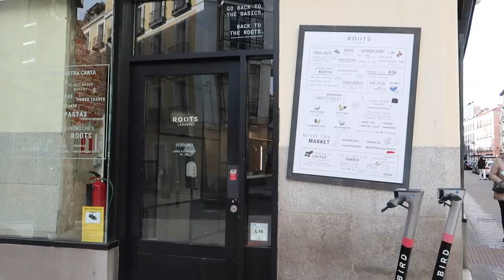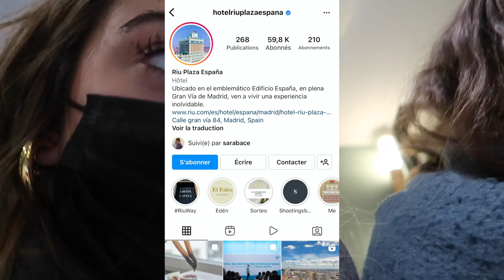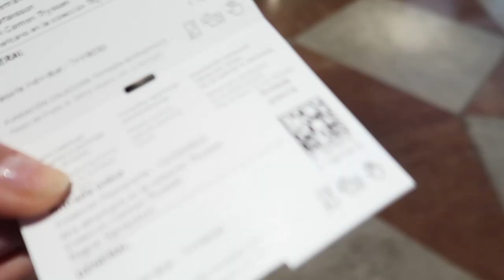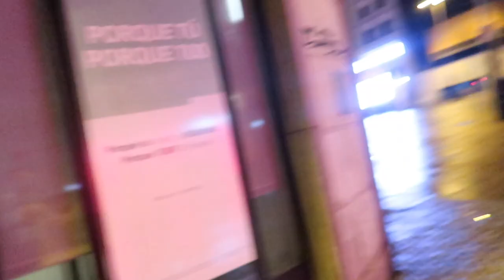madrid vlog: what to do in madrid, what you can't miss & reuniting with my childhood best friend!!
hey heyyy!!
after 2 years of not seeing each other, my childhood bestie and i are finally reuniting!! i had so much fun in madrid! i tried to add every recommendation but feel free to comment or dm me on insta if you have any questions about the city!!

adèle's tik tok: @adelelavolle

see you soon for a new video!!